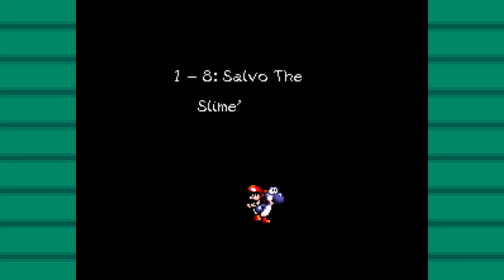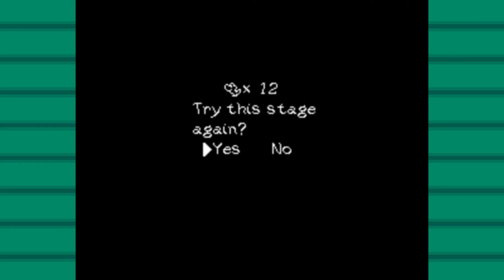Yoshi's Island - Part 3 - Drugs Won't Do | Raccoon Punch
caution: a completely original joke about drugs appears in this video